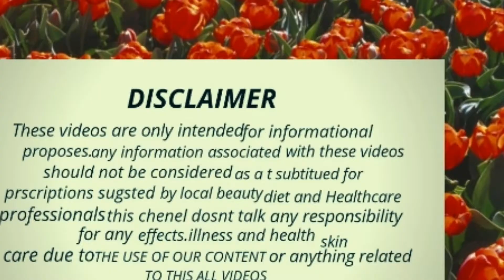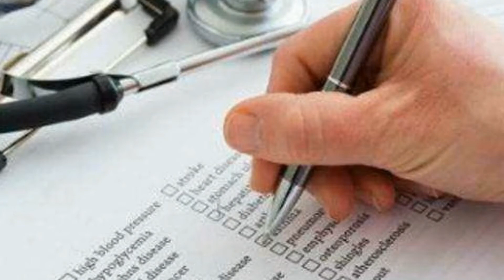Ponds White Beauty Cream Full Review in Hindi | इस क्रीम को कैसे यूज़ करें जल्दी रिजल्ट के लिए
Ponds White Beauty Cream Full Review in Hindi | Ponds Cream ke Fayde | Anmol beauty

Thnx